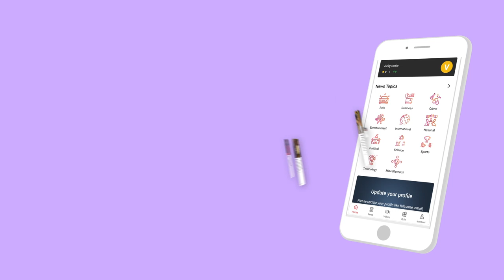Adithya Varma Review - Dhruv Vikram | Banitha | Priya Anand | Movie Review | Aadhan Tamil